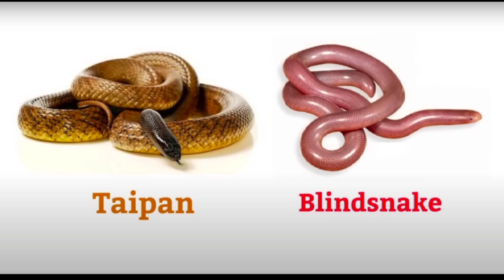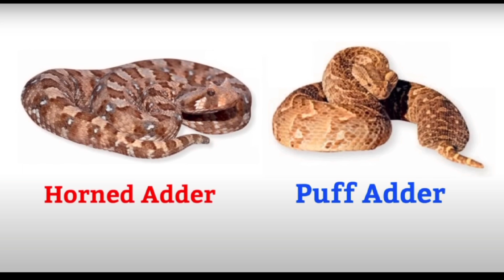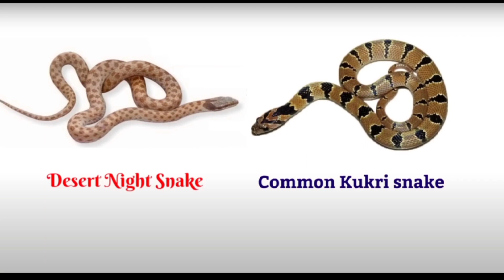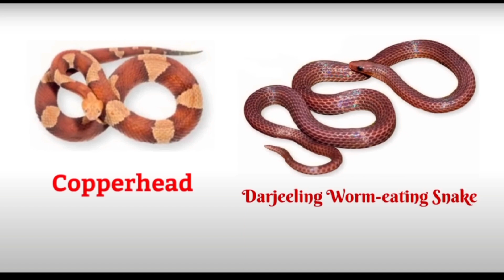Top 150 Snakes Name In English With Pictures English with Biswajit Snake